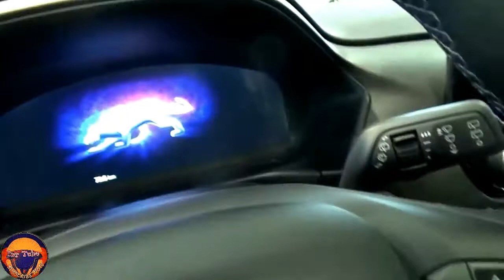New 2021 Ford Puma Titanium 1.0 Ecoboost 125 HP Best Premium White Hybrid Exterior and Interior FHD